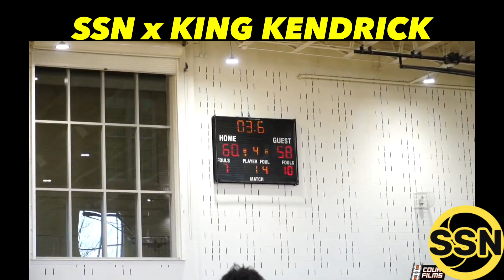King Kendrick Talks Shooting with both hands, Ohio Basketball, Kyrie Irving, Euro Ball & MORE | SSN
HIGH SCHOOL PHENOM KING KENDRICK JOINS US TO DISCUSS DEVELOPING JUMPER WITH BOTH HANDS, OHIO BASKETBALL, TEAM ADIDAS, PLAYING IN ITALY AND CANADA, and MORE!

FOLLOW KING KENDRICK ON IG: _iamkingggg

FOLLOW SSN ON IG: STONERSPORTSNETWORK